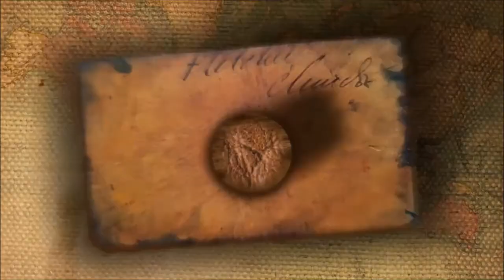How To Get From Surat Thani Airport To Koh Samui *CHEAPEST & EASIEST WAY*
The CHEAPEST & EASIEST way to get from Surat Thani Airport in Thailand to the beautiful Islands of Koh Samui,Koh Phangan & Koh Tao.

I recently completed a 30 day trip around Asia,I vlogged the trip which you will see a link to after the links below that take you to all the places i visited and a dedicated playlist from these countries/cities...I hope you enjoy the journey.

All Videos Shot Using The Sony HDX60V

John